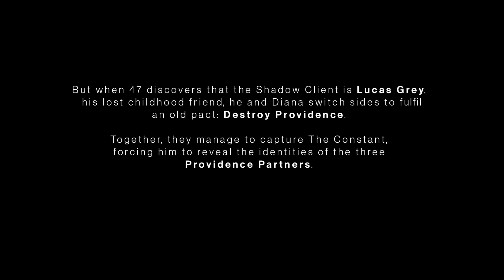HITMAN 3 Gameplay Walkthrough Part 1 - DUBAI (On Top of the World)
HITMAN 3 Gameplay Walkthrough Part 1 - Ultra High Settings 1440p PC
Playing with a Review Code